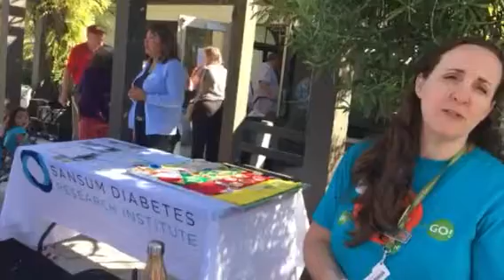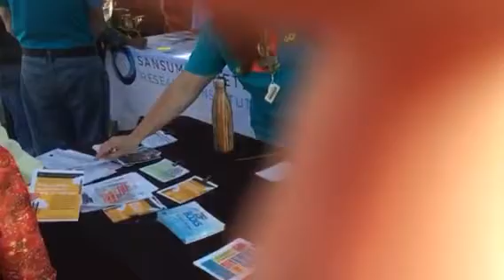That's why librarians are going to hell